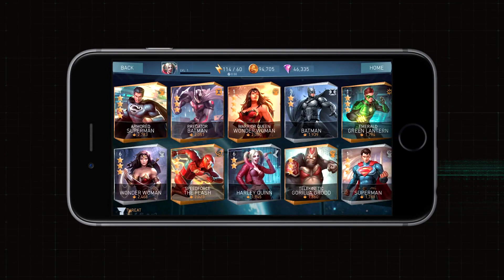PS4 - Injustice 2 : Everything You Need to Know Trailer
PS4 - Injustice 2 Everything You Need to Know Trailer. We keep you in the know!  Find the hottest new trailers and your new destination on these amazing channels you'll LOVE! You'll find the latest...